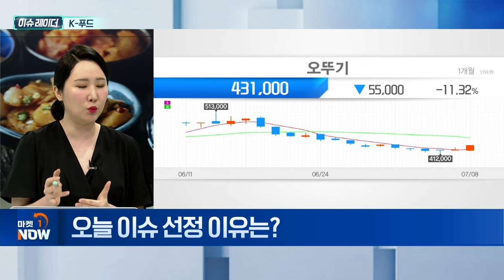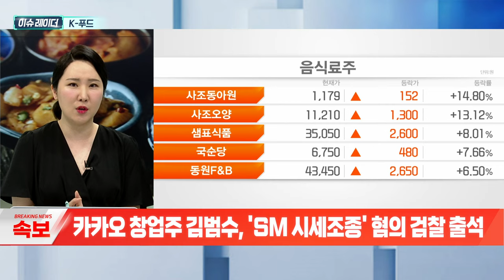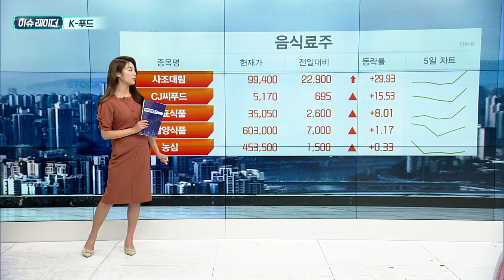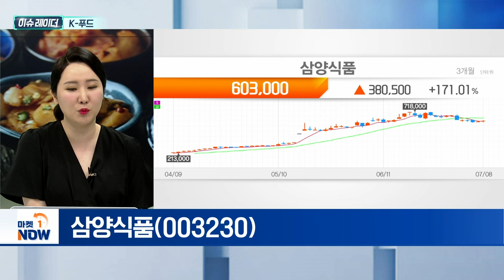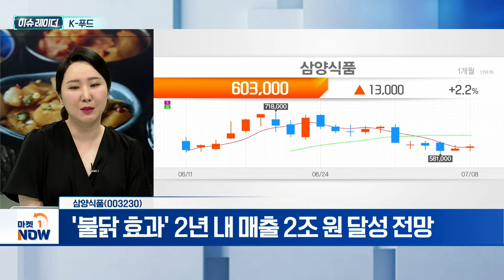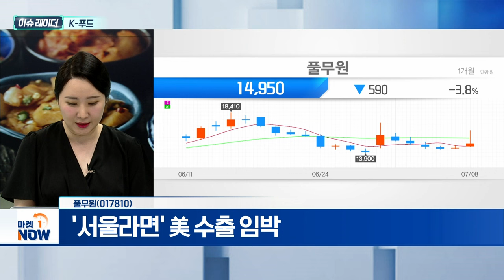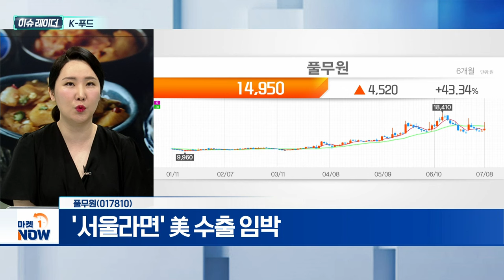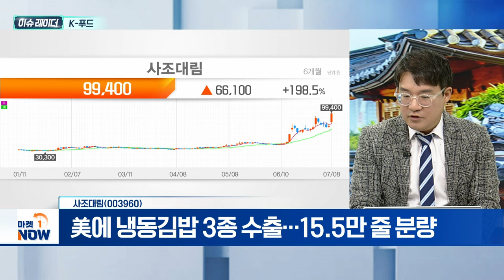K-푸드 | 삼양식품, 풀무원, 사조대림 | Market Now (20240709)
K-푸드
- 전년 동기 대비 2분기 호실적 기대
- 실적 개선·해외 사업 호조세

- 美 메인스트림 채널 주력 제품 입점
- 내년 밀양 2공장 준공... 美 수출 물량 확대 기대
- '불닭 효과' 2년 내 매출 2조 원 달성 전망

풀무원(017810)
- '서울라면' 美 수출 임박
- 육상 양식 김 상용화 기대감
- 글로벌 사업 흑자 전환 예상

사조대림(003960)
- 美에 냉동김밥 3종 수출... 15.5만 줄 분량
- 맛살·햄·어묵·식용유 등 김밥 재료 동반 수출 증대